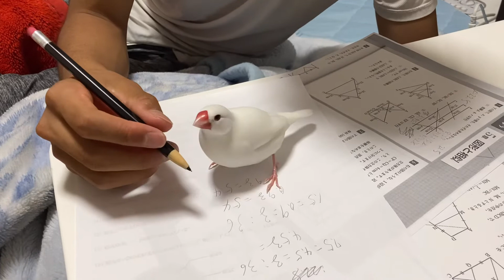文鳥が邪魔するので期末の勉強ができませんでした